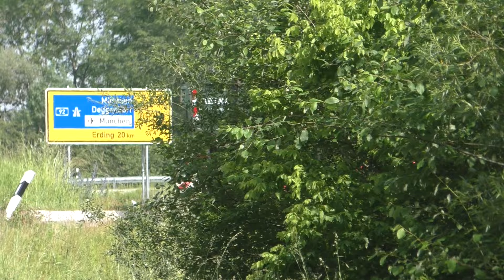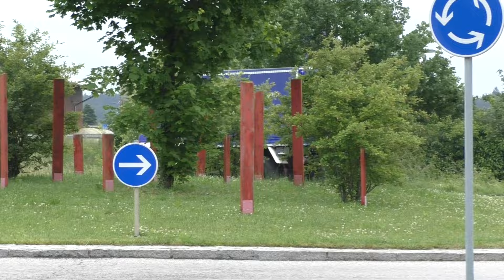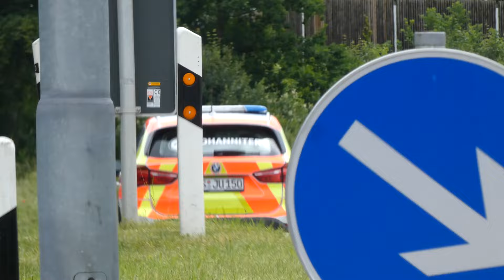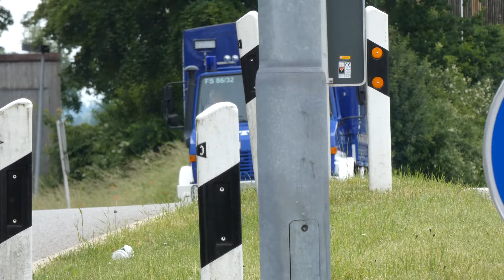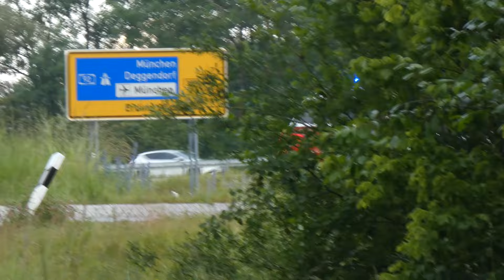Einsatzfahrten [Hochwasserkatastrophe Landkreis Freising]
Hier seht ihr einige Einsatzfahrzeuge im Einsatz bei der Hochwasserkatastrophe 2024 im Landkreis Freising.

Langanhaltende und dauerhafte Regenfälle haben am ersten Juni Wochenende 2024 in Süddeutschland zu massivem Hochwasser und Überschwemmungen geführt.
So auch im Landkreis Freising, in mehreren Orten wie Allershausen, Freising, Hohenkammer, Moosburg, Palzing, Zolling uvm.
Es traf die Orte teilweise so hart dass diese teilweise akut evakuiert werden mussten, dort wo der Wasserpegel noch nicht so stark angestiegen war konnte dies noch mit Fahrzeugen oder zu Fuß gemacht werden, andernfalls musste dies mit Booten von Feuerwehren und Wasserrettungseinheiten intensiviert und durchgeführt werden, sogar über Seilwinden von Rettungs und Polizeihubschraubern mussten Personen von den Dächern ihrer Häuser gerettet werden.

Leider hatte dieses Ereignis auch eine noch schlechtere Schattenseite als de massiven Schäden an Gebäuden und Gegenständen, es mussten 4 Menschen ihr Leben lassen, darunter ein Feuerwehrmann aus Pfaffenhofen, ein Mitarbeiter des Energieversorgers, sowie 2 Bewohner überfluteter Häuser.

Wir sprechen den Angehörigen sowie den Kollegen und Feuerwehrkameraden unser herzliches Beileid aus.
Sowas soll und darf nicht passieren, dass genau Menschen die helfen wollen, dann mit ihrem Leben bezahlen müssen.

©Einsatzfahrzeuge Muc - 06.2024